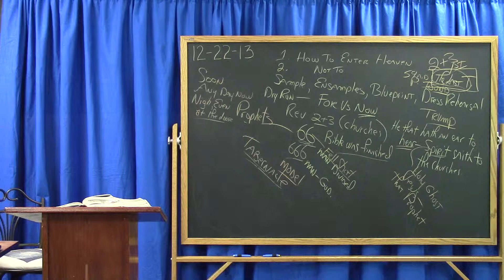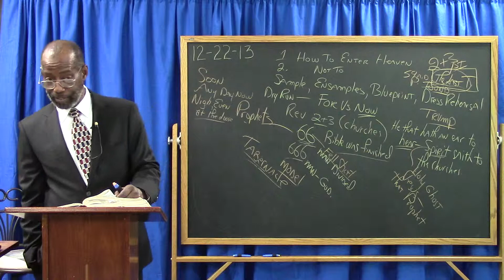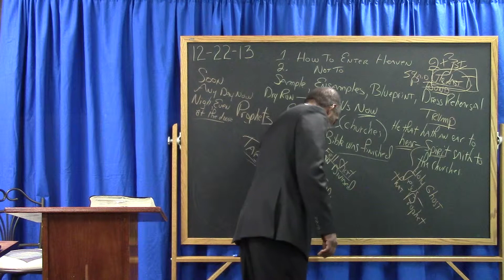Jesus, The Wise Master Builder pt 2